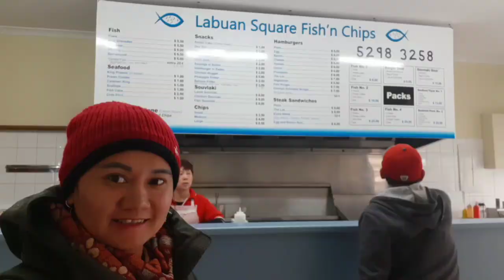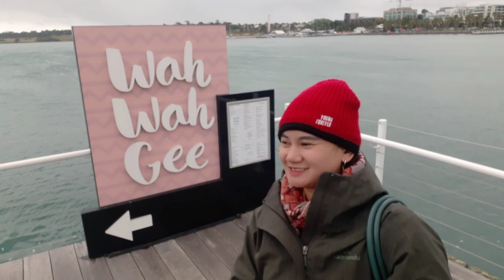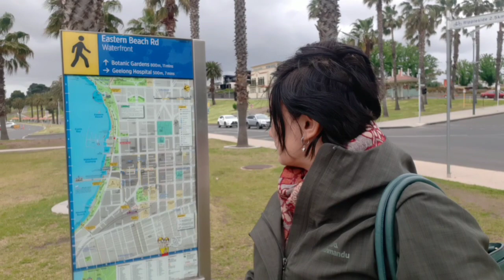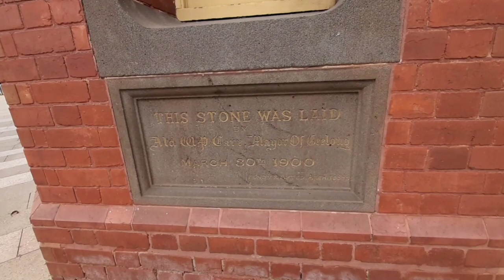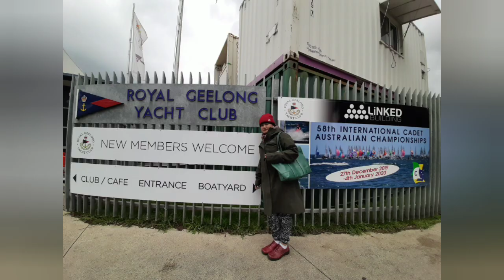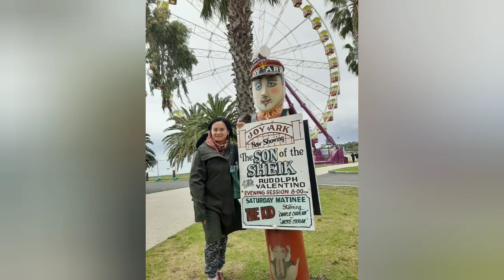Geelong City Victoria Australia Vlog- Solo Female Traveller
Geelong City Victoria Australia Vlog
National Wool Museum Geelong Victoria Australia
Geelong Yacht Club
Eastern Beach Reserve Geelong Australia
Corio bay beach

November 2019